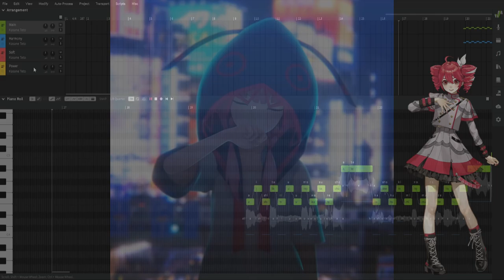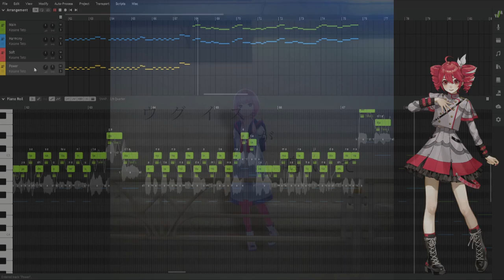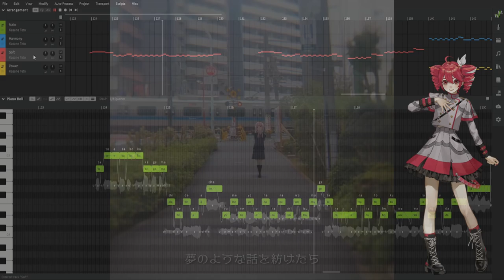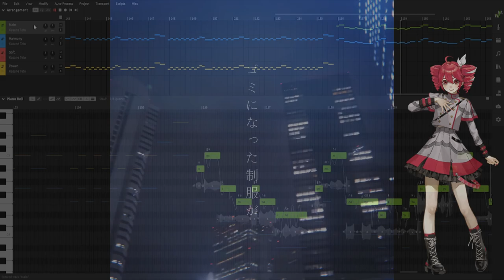【KASANE TETO AI】Devour the Past【SynthV Cover】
Hey hey, Ring here, finally got around to making a video for my cover of Devour the Past, so here it is! I really love this song and I hope you all like the cover of it :)

Song: Devour the Past ( 過去を喰らう) by Kanzaki Iori Feat. Kaf
SVP: Me
Thumbnail inspiration totally came from Emi A, go check out their cover of Bacterial Contamination, it's really good.